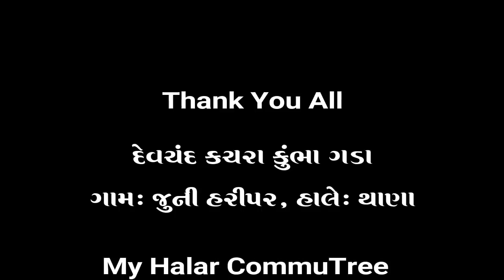Pride Of Halar: Part-7, Devchand Kachra Kumbha Gada By Dhiren Amrutlal Malde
વ્હાલા જ્ઞાતીજનો,

"હાલાર ગૌરવ" શ્રી હાલારી વિશા ઓશવાળ જ્ઞાતીનો ગૌરવ સમાન વ્યક્તિઓની વિડીયો સીરીઝ જેમાં આપણે સમાજ માટે જે વ્યક્તિઓએ યોગદાન આપેલું છે. એમના ઈન્ટરવ્યુ સ્વરુપે એમના વિચારોને જાણીશું.

વ્યક્તિ વિશેષઃ
દેવચંદ કચરા કુંભા ગડા

ગામ ઃ જુની હરીપર હાલે ઃ થાણા (મુંબઇ)

દાતાશ્રીઃ
ચિરાગ ચૂનીલાલ ગુઢકા
તરઘરી દેવરીયા, ઘાટકોપર
ઝવેરાત - ધ જ્વેલરી આર્કેડ
રૂષભ જ્વેલર્સ પ્રા. લિ.

ભવ્ય ઈતિહાસ થી સૂવર્ણ ભવિષ્ય ની સફર - હાલાર વિશ્વગ્રંથ ની આછેરી ઝલક..
માહિતી જોવા નીચે આપેલ લિંક પર ક્લીક કરો

Interview Talk : Dhiren Amrutlal Malde
Video Shoot & Editing : KTM Photography
Advertise Partner: Javeraat Jewellers